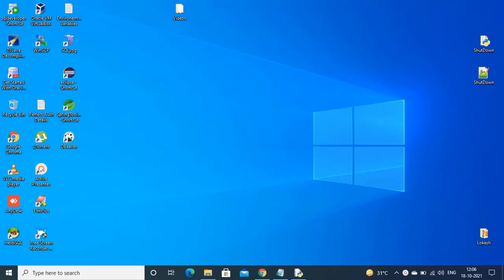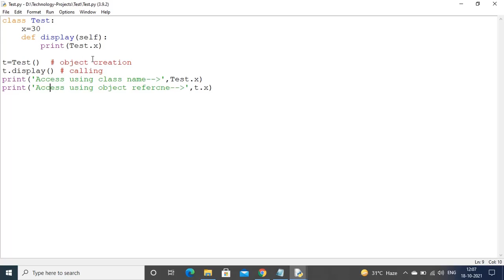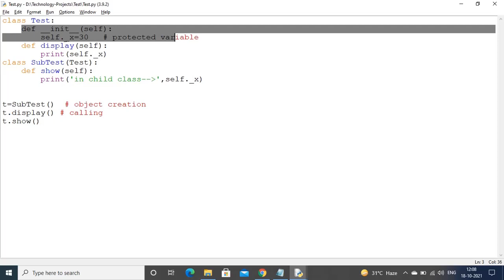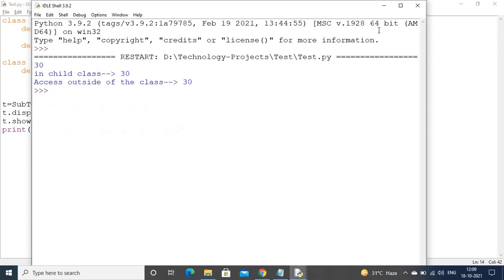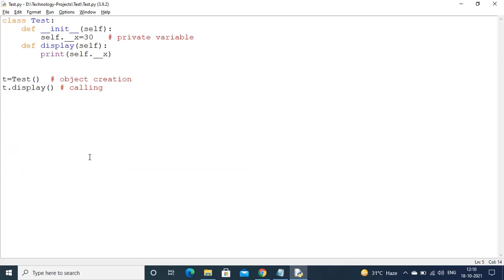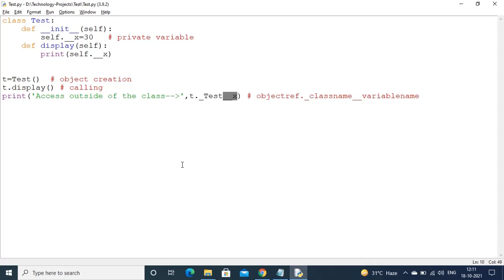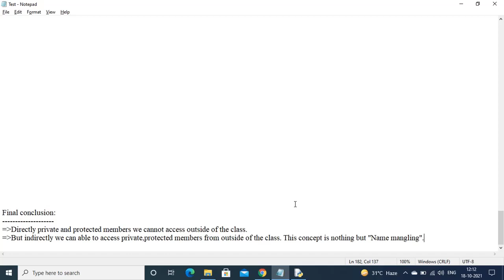2. What is Name Mangling in Python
The Description about name mangling in python is knowing about public, private, protected members in python